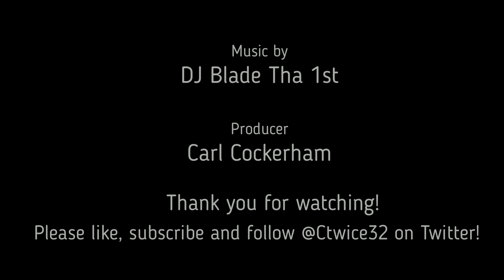Raiders should move Divine Deablo to strong safety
With the acquisition of Jayon Brown, the Raiders now have enough linebackers so Divine Diablo should be moved to strong safety, where he can be a star.